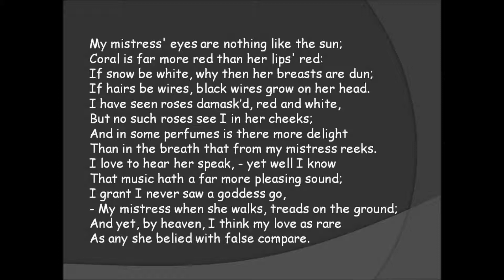Sonnet 130 My Mistress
'My Mistress' - a song composed and performed by Renny Winkler.